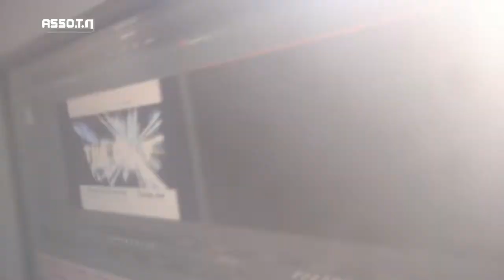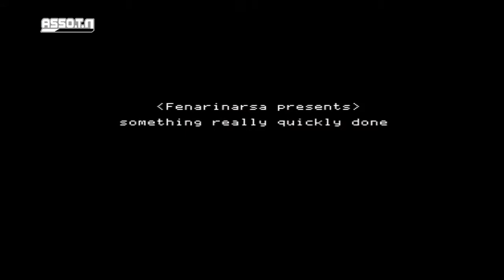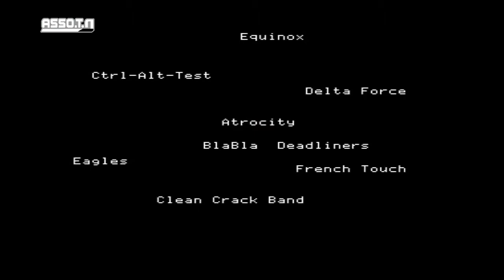Realis Tempus : Latecomer, fenarinarsa